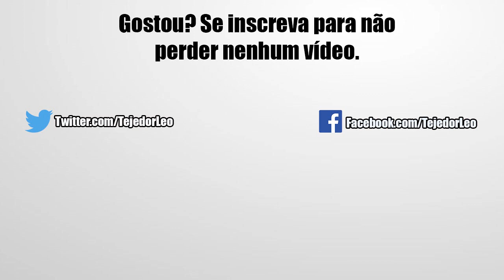Melhores Momentos da Live Épica de Summons nos Banners de Aniversário | DBZ Dokkan Battle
E aí pessoal, nesse vídeo de hoje trago pra vocês um resumo dos principais acontecimentos da live que rolou no canal com os últimos summons nos banners de aniversário. Confira!